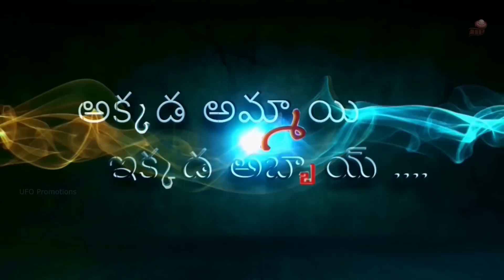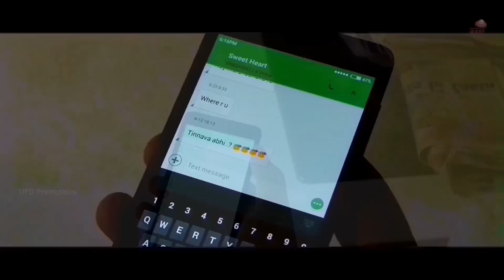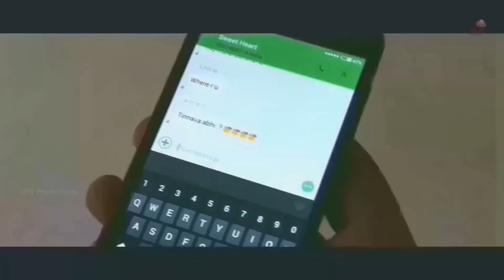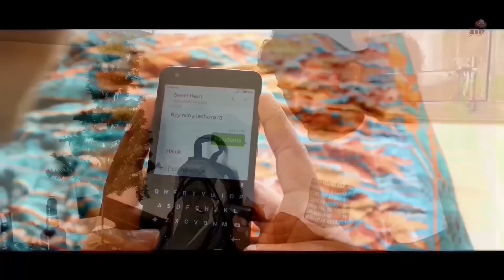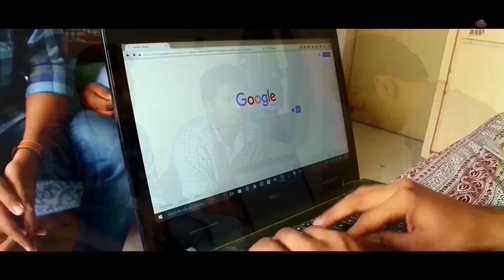AKKADA AMMAYI IKKADA ABBAYI - Latest Short Film by Phaneendra Padala || UFO Promotions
Every short film is unique in it's own way. Here we bring to you a love story but a major twist in the universe.

Cast & Crew:
Story & Direction: Phaneendra Padala
Production: Madasu productions
Producer: Sai Ram Madasu
Dialogues: Manoj Kumar & Akhil
Cinematography: Naveen tej Avula
Starring: M. sumanth raj, S. Harika, K. Joseph, Md. Arif, Gopal Raavi​
Poster Designer: A. Harsha Vardhan
Dubbing(Female): Priyanka Pasupuleti
BGMS: Capital studios,tenali

Media Partner: UFO Promotions